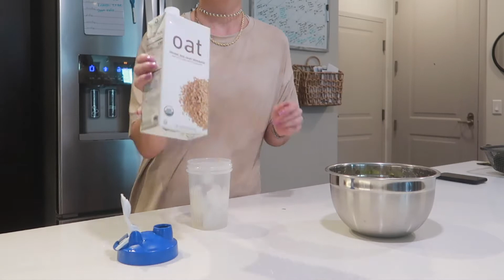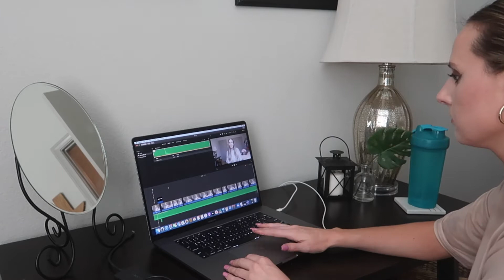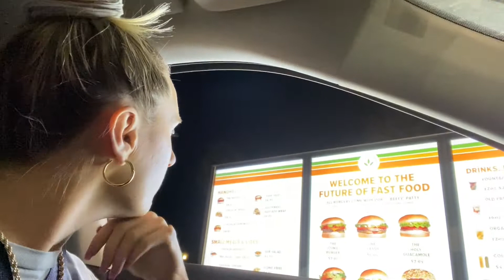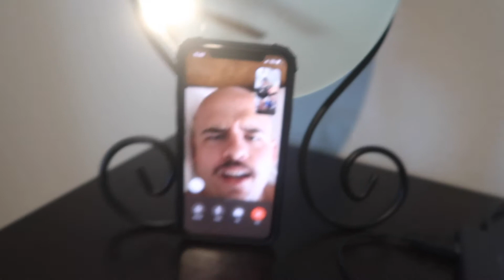STAY AT HOME WIFE WKND || BDAY things & roller blading + TRY ON haul (LOVE SOFT YOGA)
Hello friends! (watch in HD)
This past weekend was SO good! Got lots of work done, received some awesome clothes in the mail, met up with a girlfriend for some delicious lunch and went roller blading! No complaints from me ☺️
I hope you enjoy this video and don't forget to check out the links for the LOVE SOFT YOGA pieces below! 💕